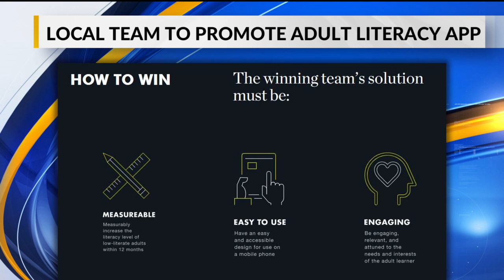Greene County Library wins award for app to help adults read